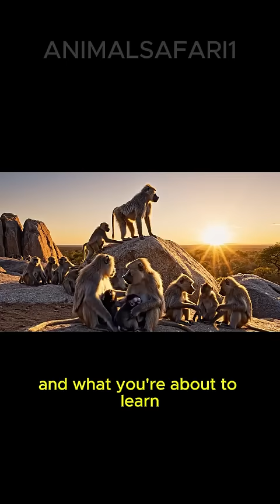Baboon Secrets Revealed 🐒 | Incredible Facts About Nature’s Most Social Primate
Baboons are one of the most intelligent and social primates in the wild, yet most people only see them as noisy savannah dwellers.
In this 2-minute educational video, discover:

✔️ Their scientific name: Papio
✔️ Their family: Cercopithecidae (Old World monkeys)
✔️ Where they live: Across Africa and parts of Arabia
✔️ Fascinating behaviors like grooming, communication, and troop defense
✔️ Their complex social structure and surprising intelligence
✔️ Famous species like the Olive, Yellow, Chacma, Guinea, and Hamadryas baboons

Learn how baboons think, strategize, and form bonds, and why they are one of nature’s most successful social animals.